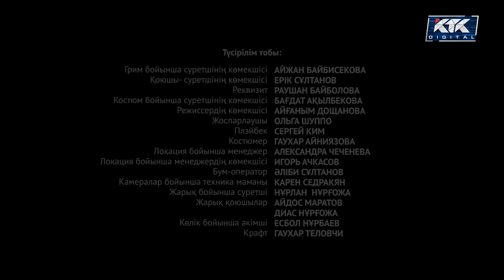Бақыт жолында. Телехикая. 4-бөлім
Үш бойжеткен мектеп бітірген соң Алматы қаласындағы жоғары оқу орындарына түсіп, бір пәтер жалдап тұрады. Үшеуінің әрқайсысының өз ойлаған жарқын болашағы бар. Олардың өмірге деген көзқарасы әртүрлі болғанымен, Лия, Салтанат және Балжан тез тіл табысып, достасып, бір-біріне шын ниеттерімен көмектеседі. Жастық жалынмен олар бақытқа қол жеткізу оп-оңай деп ойлайды. Бірақ үлкен шаһарда тұрып жатқан үш қыздың арасындағы достық шытынай бастайды. Армандауға бейім Лияны сүйген жігіті тастап кетіп, оның жігіттерден әбден көңілі қалады. Сөйтіп ол еркектердің тек ақшасын пайдалану керек деген оймен белін бекем буып, сән-салтанатты өмірге көңілі ауып, достық деген қасиетті ұғымнан арыла бастайды. Көздеген мақсатына жетем деп талпынған  Салтанат мегаполиске тез бейімделіп, қандай болмасын қиындыққа қарамастан мансабын жасап, өзінің нағыз махаббатын табады. Үшінші – Балжан байлыққа да, атақ-даңққа да қызықпайды. Ол тек қарапайым отбасының берекесін тілейді. Бірақ осы үш қыздың әрқайсының есінен өткен күндер елесі шықпайды. Адамгершілік, тоғысқан тағдырлар елеңдетеді. Ақырында үш қыздың арманы орындалады. Тек ол өздері ойлағандай болып шықпайды...

 «Бақыт жолында» - это история дружбы трех девушек. Они абсолютно разные, но каждая мечтает об одном – стать счастливой. У девушек свои интересы и жизненные принципы. Они влюбляются, разочаровываются, ищут свое место в жизни. Романтичная Лия сбегает из дома от отчима-тирана. Она верит в любовь и ищет своего принца. Прагматичная Салтанат из простой сельской семьи переезжает в большой город в поисках лучшей жизни. Но погоня за деньгами и славой не сделает ее счастливой. А для простодушной Балжан чужды тщеславие и богатство, студентка мечтает о простом семейном счастье. Как сложатся судьбы подруг?